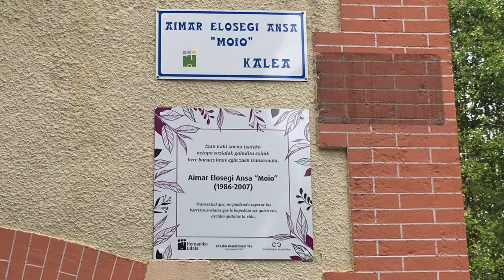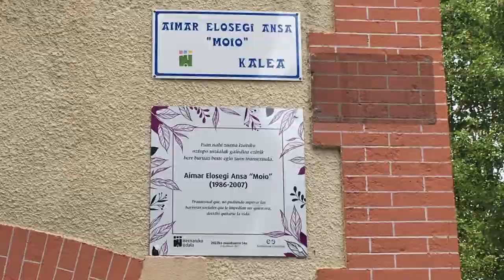Aimar Elosegi Moio kalearen inaugurazioa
Hernaniko Berdintasun Kontseiluaren ekimenez, Aimar Elosegi Ansa "Moio" kalea  inauguratu zen. Hernaniko gazte transaren omenezko ekimen hori 2022ko maiatzaren 14an ospatu zen.

Antolatzaileak: EHGAM, Loratuz Lotu, Berdintasun Kontseilua eta Kulturarteko Plaza Feminista.